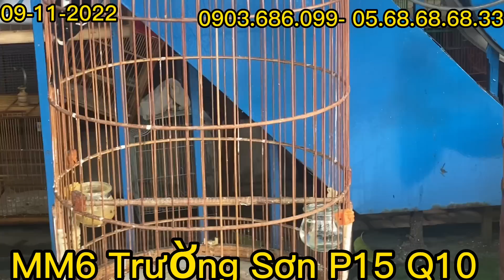Chào mào thuộc❤️Than hót❤️Than lổi❤️Than chuyền bông❤️Hồng hạnh❤️Hoả tiễn❤️Thanh tước trung quốc mái